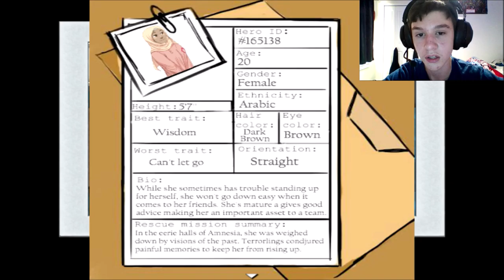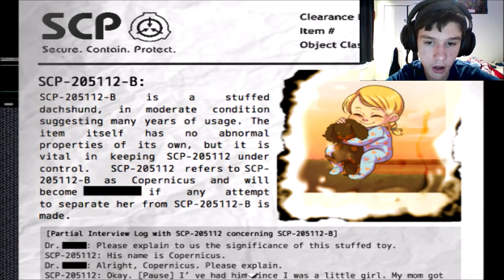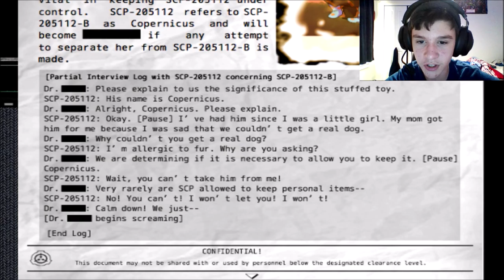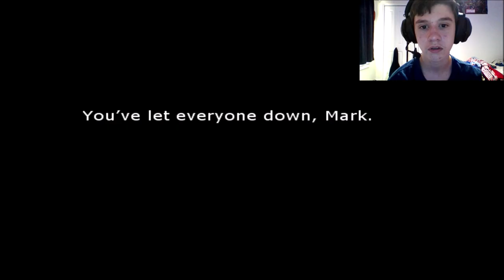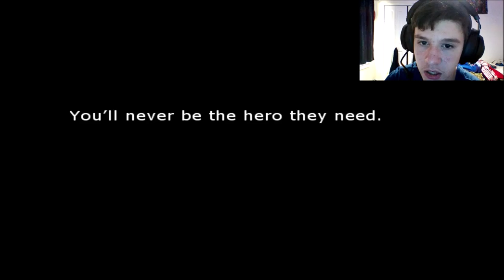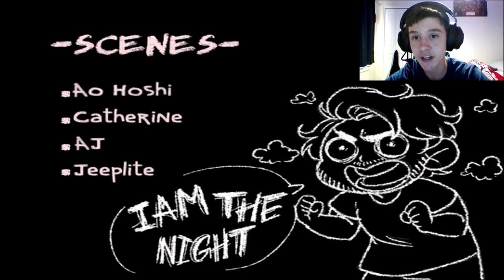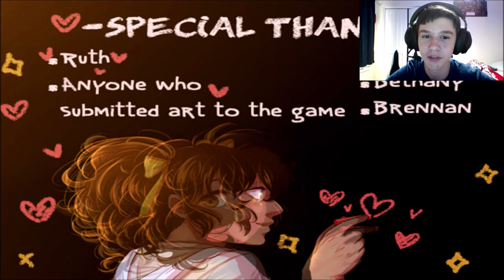You'll Never Be Alone... / Hearts and Heroes - Part 5 (Finale)